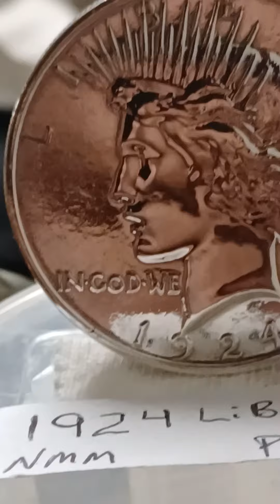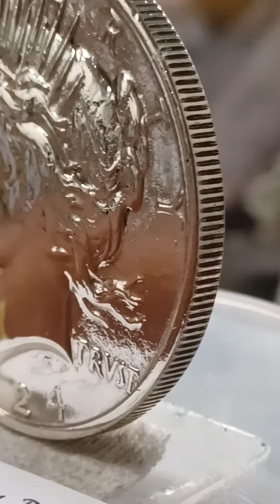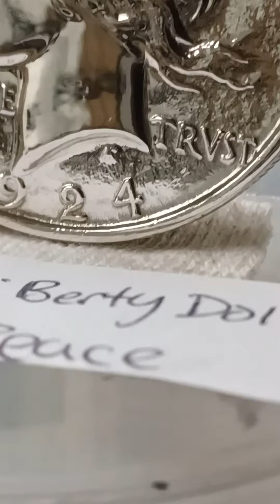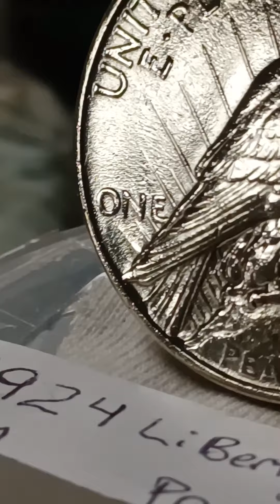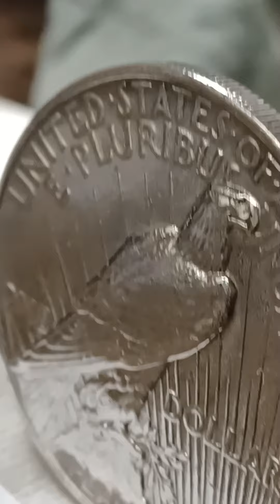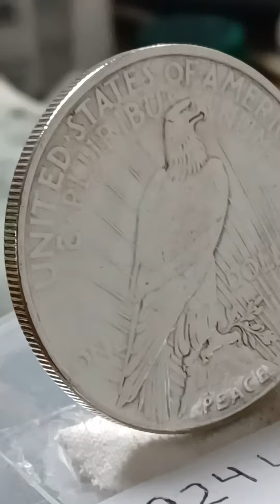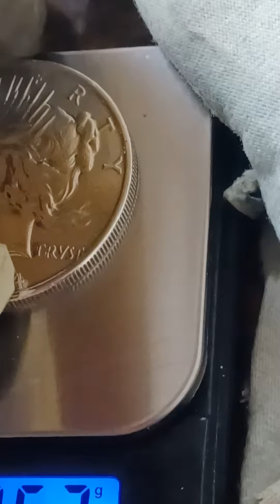1924 NMM Liberty Peace DOLLAR very beautiful. I call her 2.5mil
1924 NMM LIBERTY PEACE DOLLAR very beautiful 😍 I call her 2.5mil